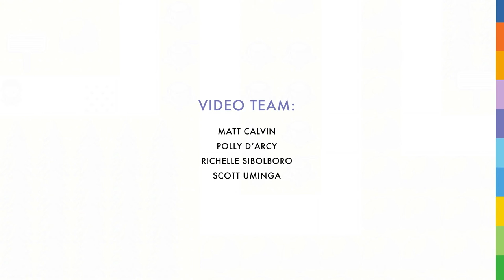Game Development Program Student Demo Reel - George Brown College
Video games are becoming one of the leading forms of artistic expression in the 21st century. Game development requires a combination of talents, hard work, and passion. The Game Development three-year advanced diploma is a rigorous program of study that focuses on the principles and techniques of video game art creation required to break into the industry.

Prior to graduation, each student will assemble a portfolio/demo of their creative work demonstrating their ability in game development and highlighting their chosen area of specialization. It is anticipated that graduates of the Game Development program will find employment in the game industry at entry-level positions.